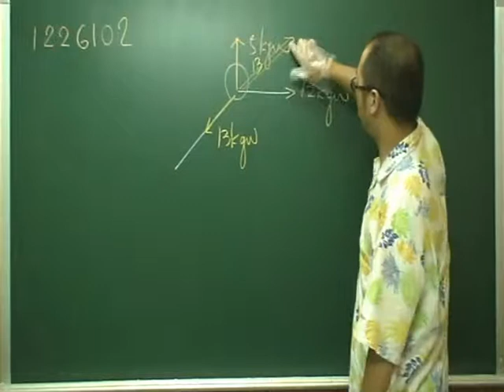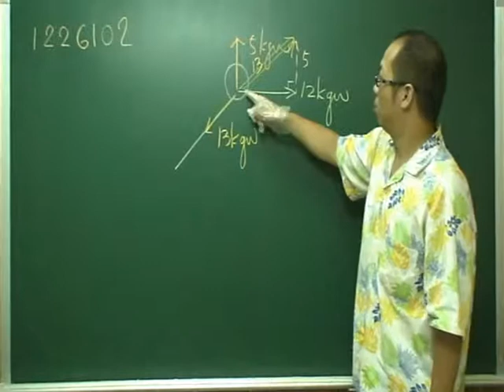施展自然 1226102